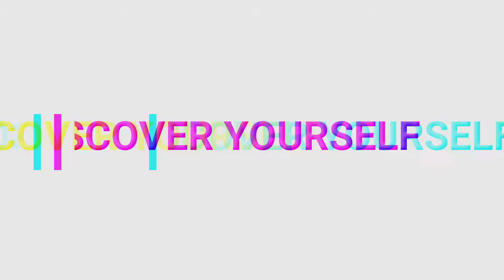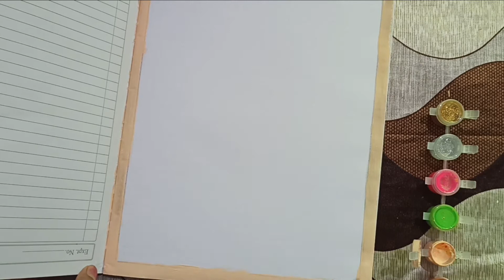CREATIVE PAINTING || STEP BY STEP || DISCOVER YOURSELF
Hi friends,
we are back again with another video,in this video we will try to paint in unique nd creative way using caps of sketch pens.
you can also try this as this hack is very simple nd generates a wonderful painting.

** This Painting can be placed in living area of your home,it will give a very beautiful look***

if you like this technique,please let us know your views in the comment section.